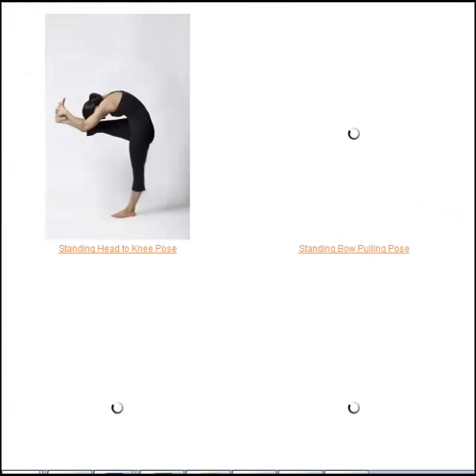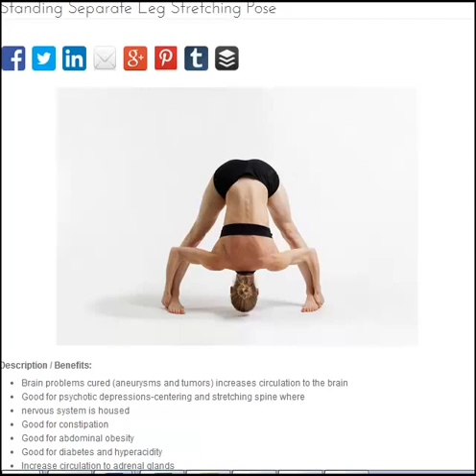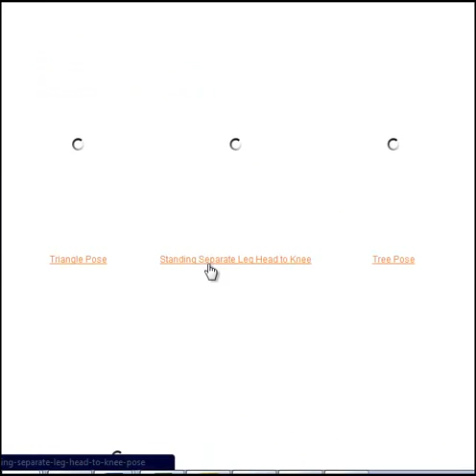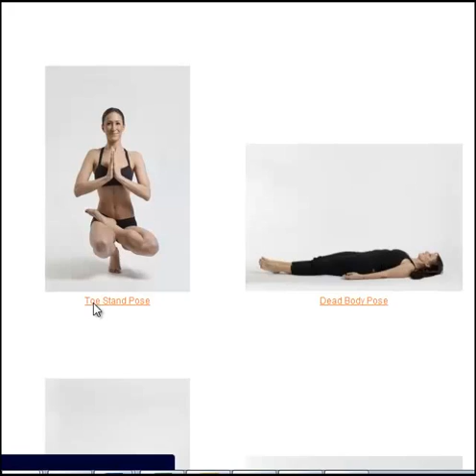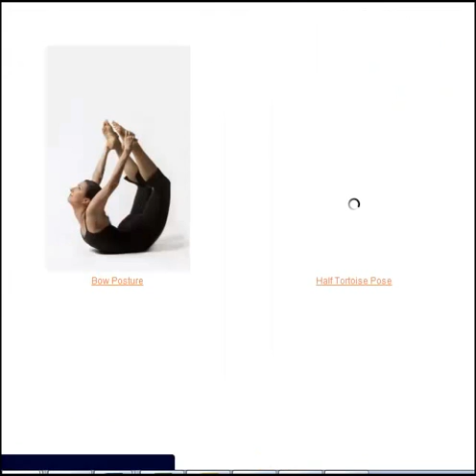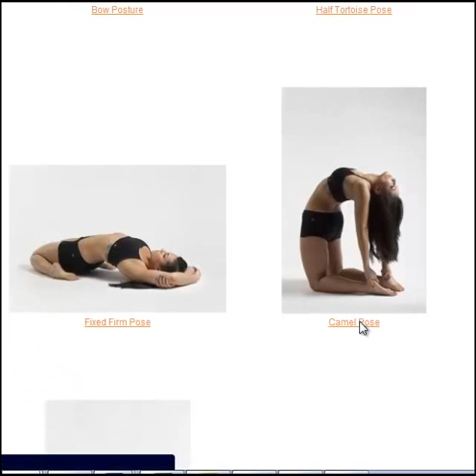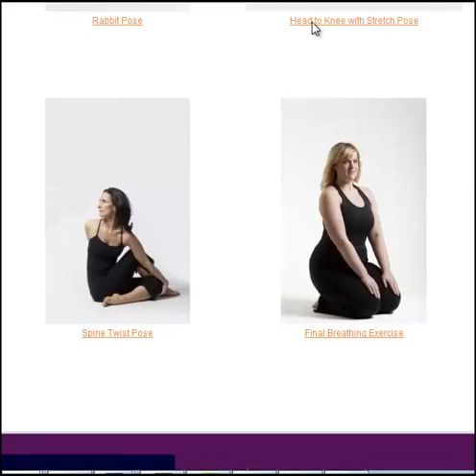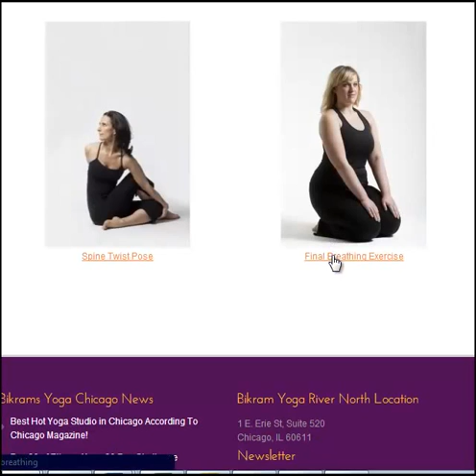chico 60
asl;kjf